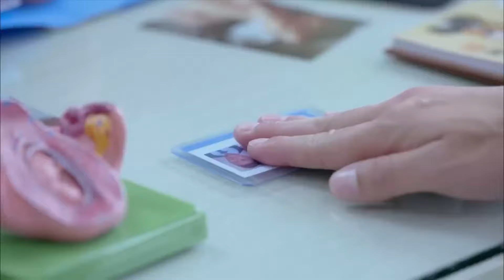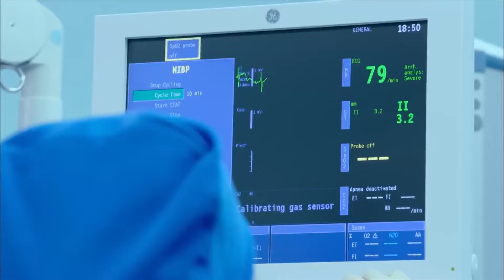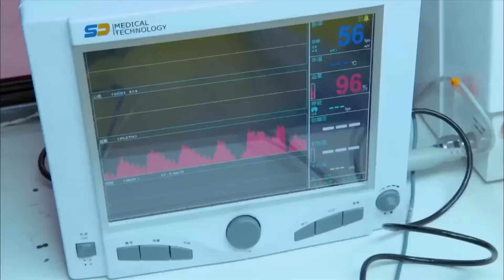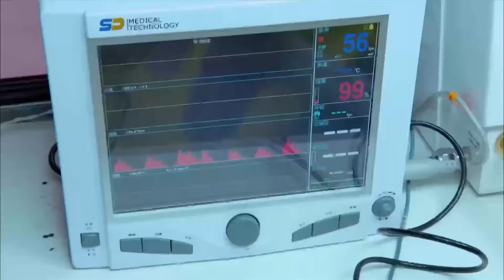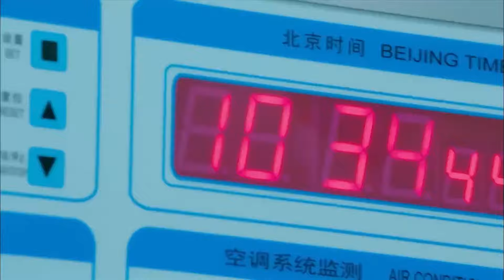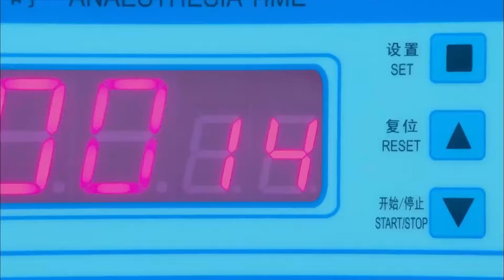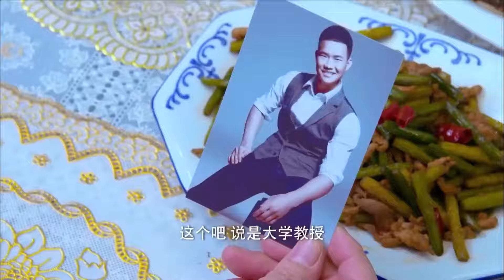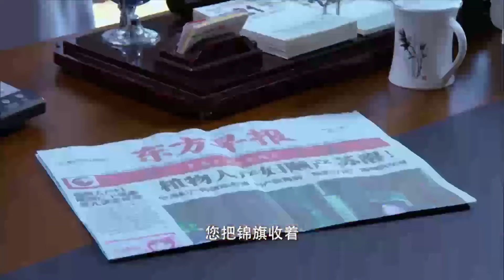【Full Movies】孕婦急著去美國參孩子，在機場當著眾人臨產在送到醫院前就暈倒了（李小璐+賈乃亮）